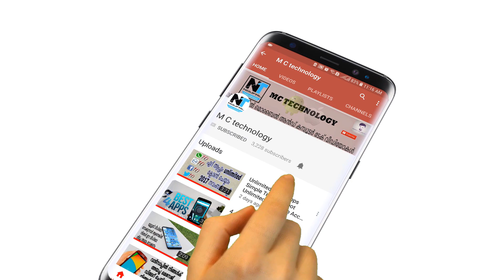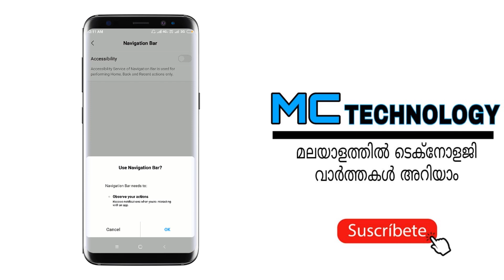How to use mobile phone button simple control navigation bar|| malayalam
In this entire video i will shoe u how u can get official navigation bar on any android device

In this Video, I'm Gonna Show you How to Set Custom Navigation Bar Icons in Android (No Root) Just like Samsung's Newly Launched Galaxy S8 Navigation Bar or Google Pixel XL.